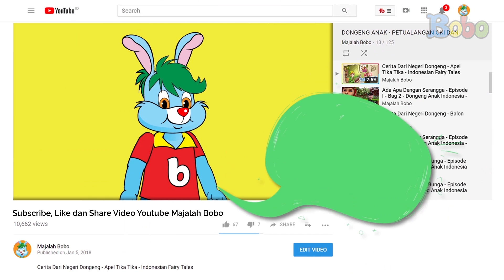5 Hewan yang Bisa Mendeteksi Terjadinya Bencana Alam - Fakta Menarik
5 Hewan yang Bisa Mendeteksi Terjadinya Bencana Alam - Fakta Menarik

Bencana alam adalah peristiwa yang terjadi bukan karena ulah manusia. Sebelum terjadi bencana alam, biasanya ada fenomena atau gejala alam yang tidak biasa. Salah satu yang terlihat adalah perubahan perilaku hewan. Sebab, hewan punya insting yang lebih tajam daripada manusia. Ini dia beberapa hewan yang bisa mendeteksi terjadinya bencana alam.

5 Hewan yang Bisa Mendeteksi Terjadinya Bencana Alam - Fakta Menarik

Produser: David Togatorop
Editor: Sigit Purnomo, Iveta Rahmalia
Penulis Naskah: Cirana Merisa, Iveta Rahmalia, Sarah Nafisah
Videografer: Glent Bonefasio, Inggar Rivaldi
Animator: Muthia Mafhumah, Isabel Jennifer Suryawijaya, Adrian Vinny

5 Hewan yang Bisa Mendeteksi Terjadinya Bencana Alam - Fakta Menarik